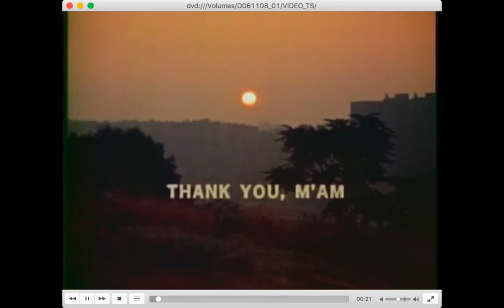Thank You Ma'am